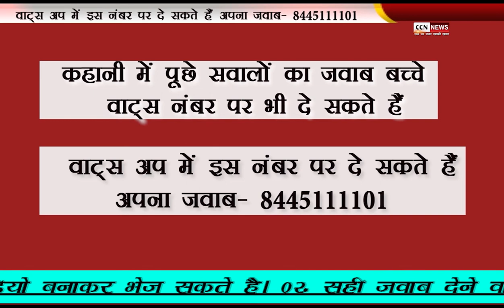BULBULUN KA RAAJ इस कहानी से बच्चो ने जो सीखा उसका जबाव जरूर दें